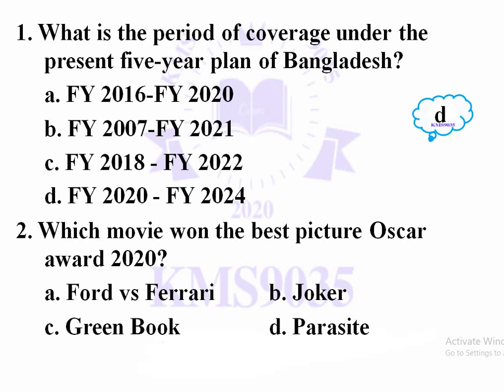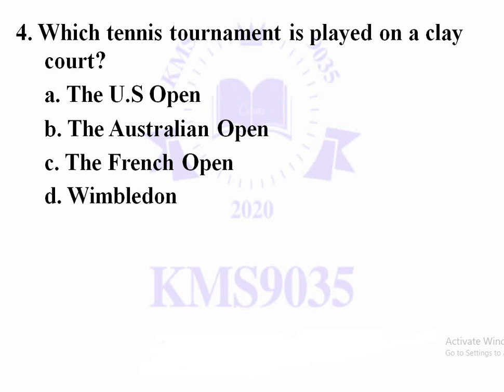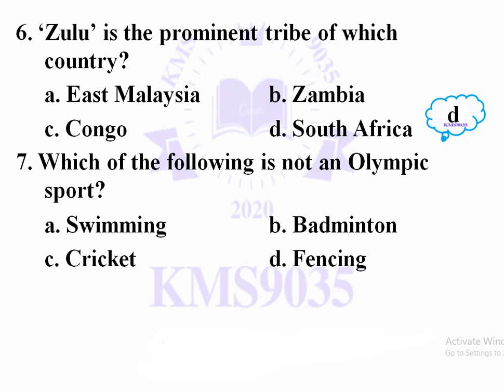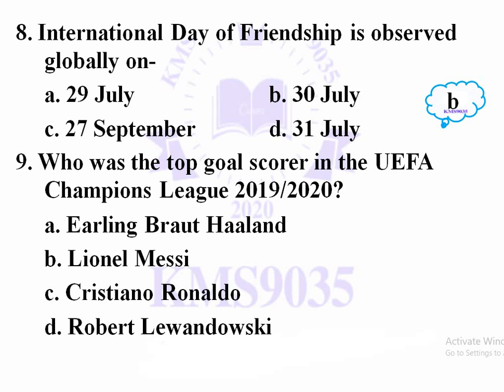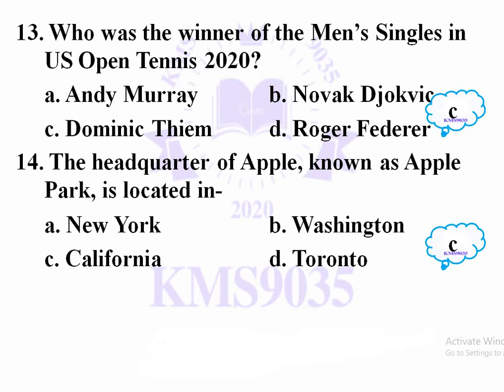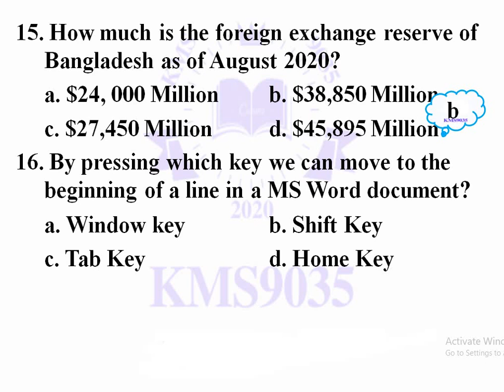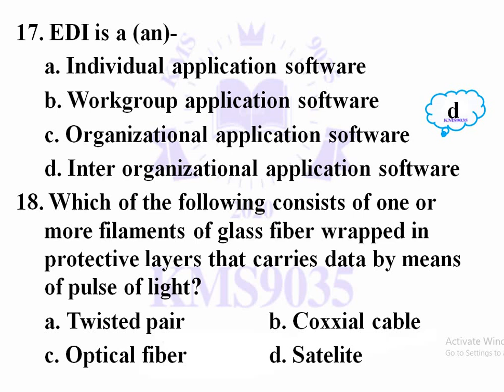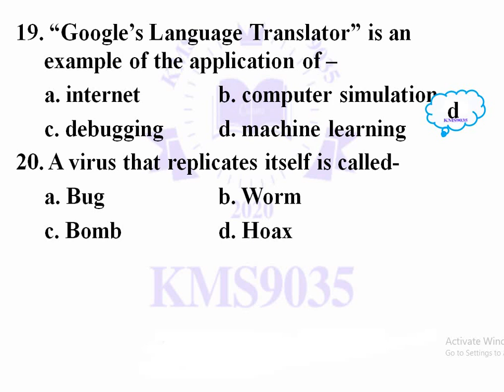Question Solution of BEZA' Exam: GK & Computer 25.09.20 (বেজার প্রশ্ন সমাধান: সা: জ্ঞান ও কম্পিউটার)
In this lesson, the Question of Bangladesh Economic Zones Authority (BEZA)'s Exam 2020 has been solved with explanation. Specially, general knowledge and  computer question's solution has been presented.

এই পাঠে, বাংলাদেশ অর্থনৈতিক অঞ্চল কর্তৃপক্ষ (বেজা) এর সহকারী ব্যবস্থাপক পদের পরীক্ষার প্রশ্ন ব্যাখ্যাসহ সমাধান করা হয়েছে। বিশেষভাবে, পরীক্ষাটির সাধারণ জ্ঞান ও কম্পিউটার অংশের সমাধান অত্র ভিডিওতে উপস্থাপন করা হয়েছে।